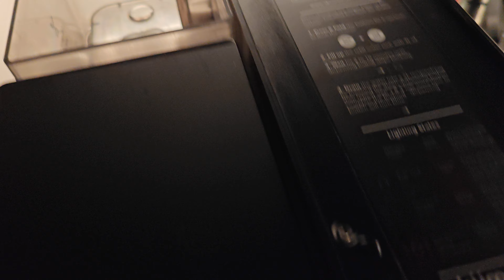27 October 2024